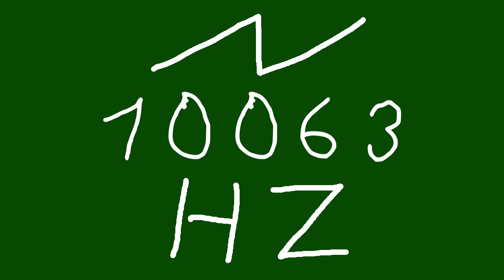10063 hz saw